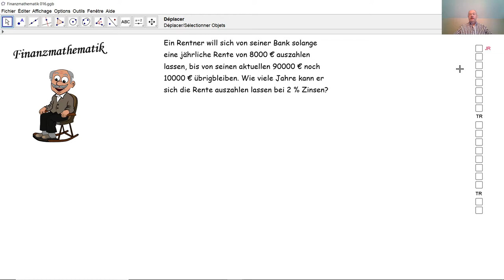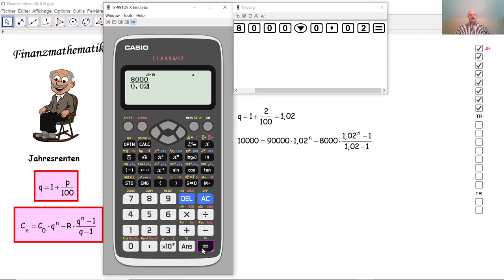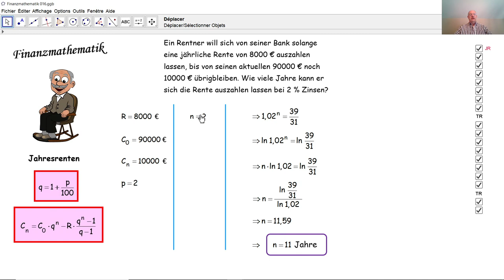Finanzmathematik 016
Ein Rentner nutzt sein Erspartes für den Lebensabend. Für wieviel Jahre wird das vorgesehene Geld reichen?